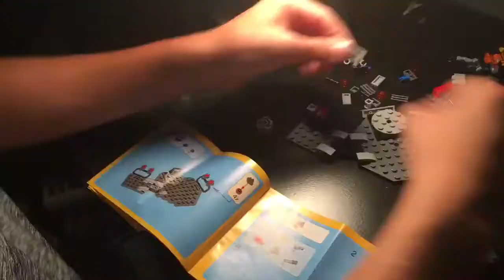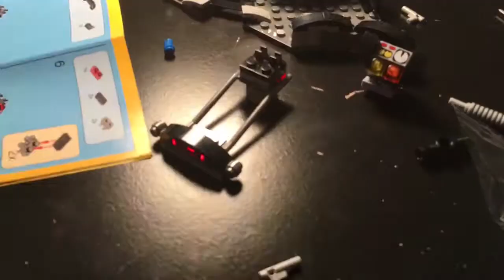Old lego sets are awesome !!!!